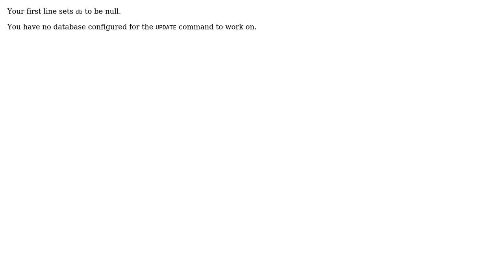Android sqlite UPDATE not works properly (2 Solutions!!)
Android sqlite UPDATE not works properly

With thanks & praise to God, and with thanks to the many people who have made this project possible! | Content (except music & images) licensed under CC BY-SA | Music | Images & others | With thanks to user Sigma Equties user Kuffs and the Stack Exchange Network Trademarks are property of their respective owners. You are responsible for your own actions.